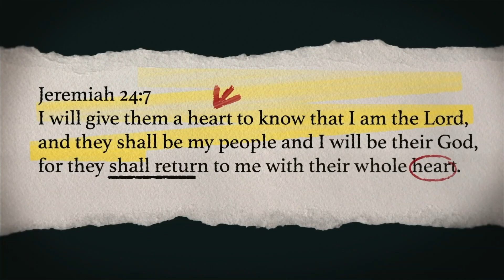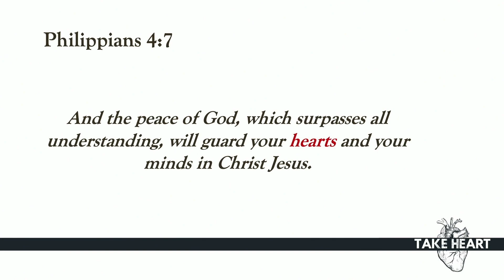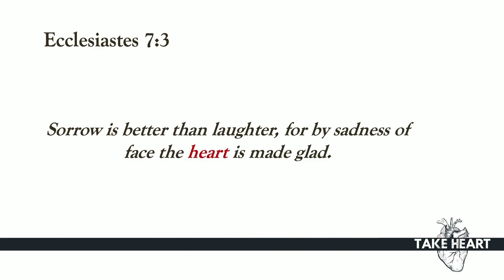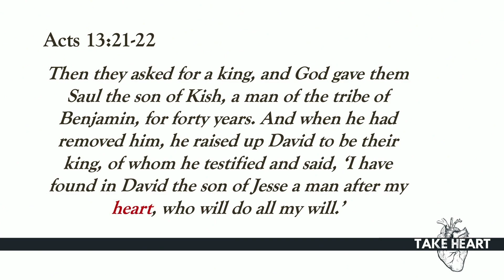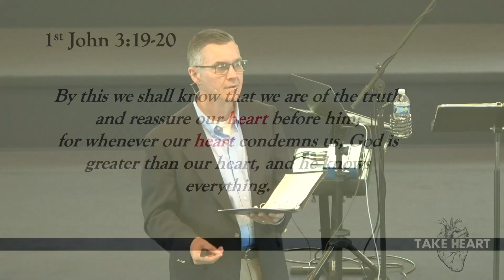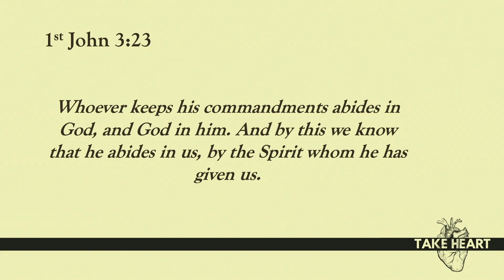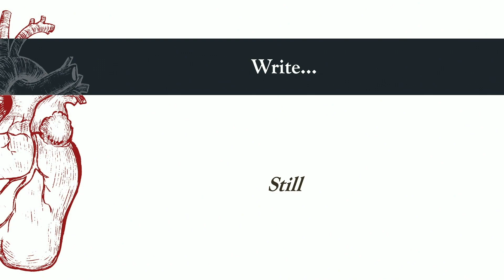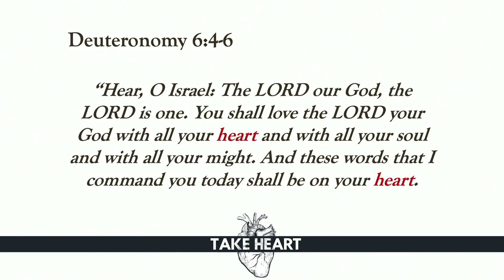Take Heart | Part Five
Join us in the study of God's Word as we continue our study through the minor prophets, in our series "Take Heart" | Heart of Our Worship

Come worship with us in person at any of our locations, we'd be honored to have you:

If you are blessed through the ministry of Goodwill Church, please consider giving: